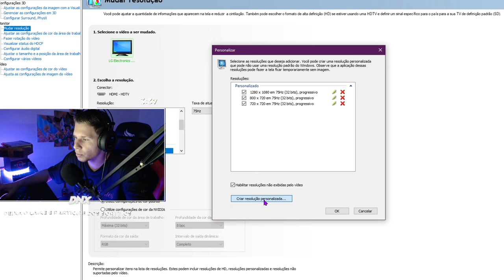800x720 (Nova Resolução Super ROUBADA que Aumenta o FPS do CS:GO)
► E ai meus inscritos tudo certo? DN aqui e hoje vamos fala e jogar com uma resolução Épica mano, que aumenta o fps no CS:GO e Calculada pra HS no CSGO - Nova resolução mais LEVE e Calculada pra HEADSHOT no CSGO! (Aumenta fps)